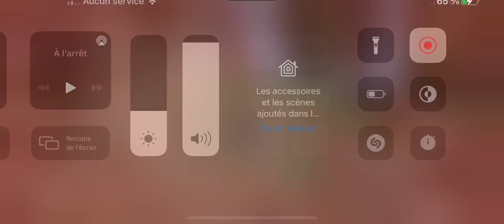Call of duty mobile